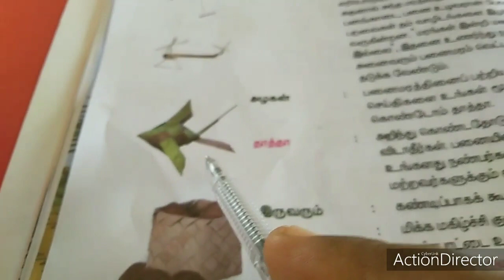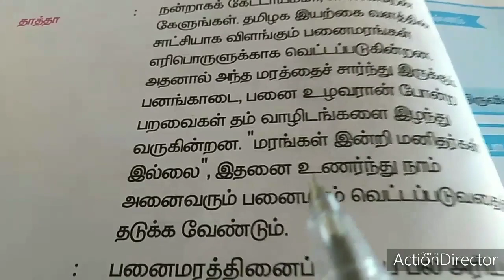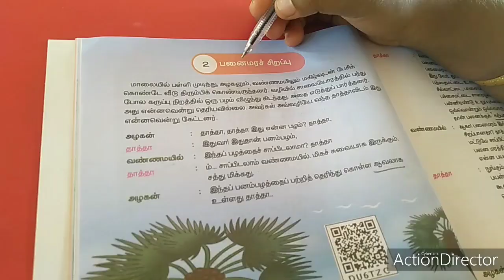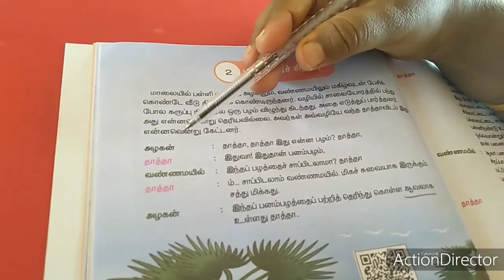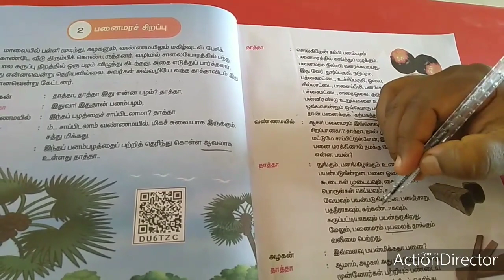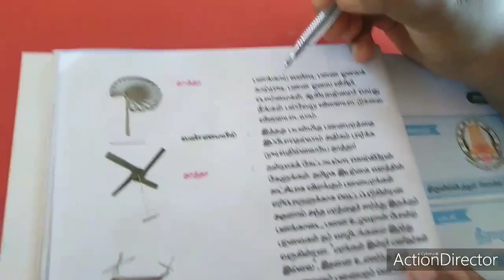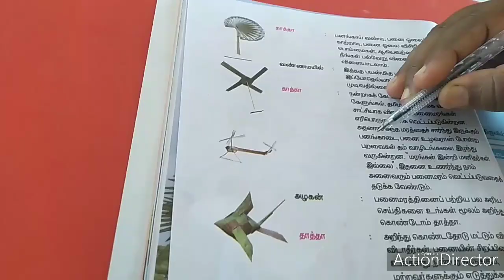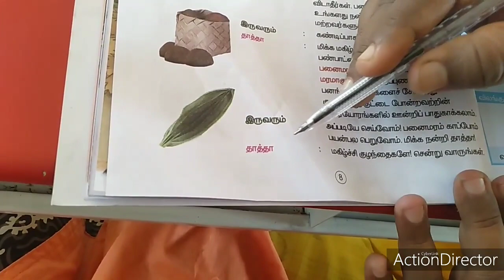Grade 4 Tamil Story 1 Part 2 1